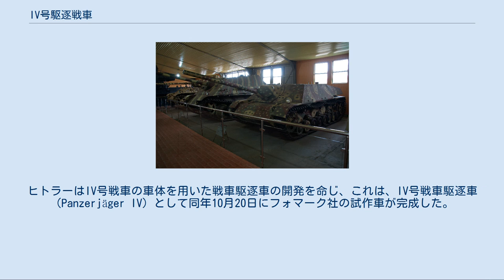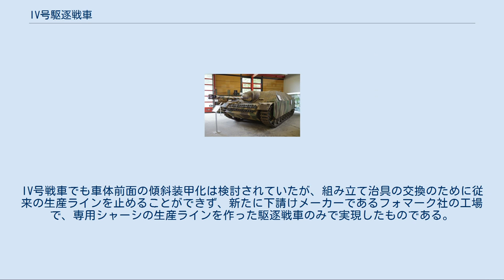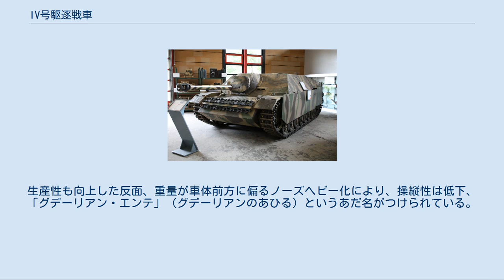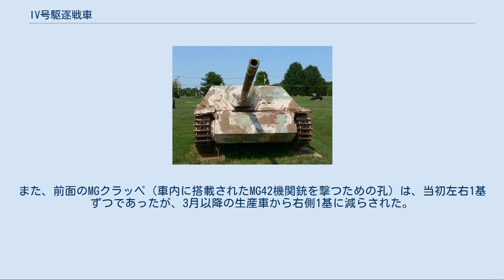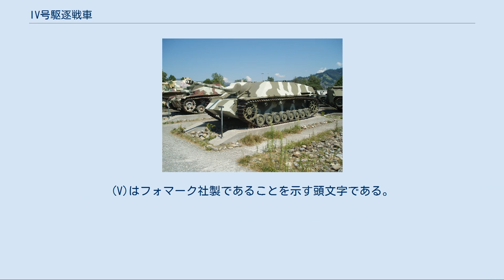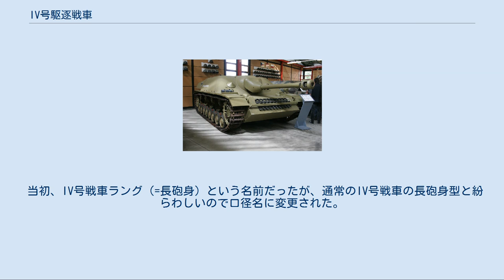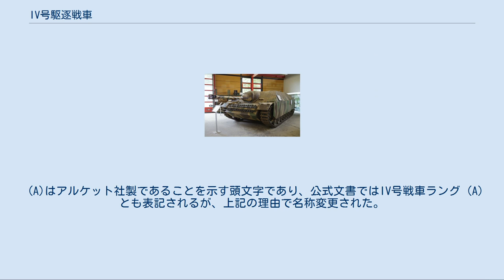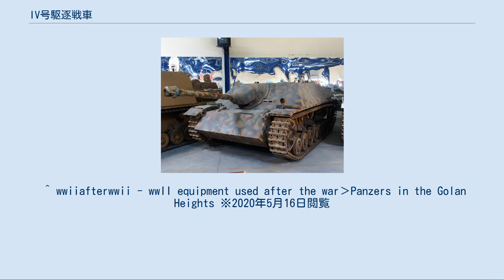IV号駆逐戦車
IV号駆逐戦車（よんごうくちくせんしゃ、Jagdpanzer IV）は、第二次世界大戦中にナチス・ドイツがIV号戦車をベースに開発した駆逐戦車である。
制式番号はSd.Kfz.162およびSd.Kfz.162/1である。
 1943年8月19-20日の会議で前月のクルスクの戦いの報告を読んだアドルフ・ヒトラー総統は、突撃砲は敵戦車に包囲されない限り、当時の主力戦車であったIV号戦車よりも優れた戦闘力を持つと確信した。
ヒトラーはIV号戦車の車体を用いた戦車駆逐車の開発を命じ、これは、IV号戦車駆逐車（Panzerjäger IV）として同年10月20日にフォマーク社の試作車が完成した。
 完成した試作車は、IV号戦車の車体に全高の低い戦闘室を設け、この内部にパンター戦車の7.5 cm L/70砲を搭載するものであった。
しかし、長砲身（70口径）の7.5 cm L/70砲はパンターへの供給が優先され、試作車（O型）はIV号戦車と同じ砲身長（48口径）の7.5 cm L/48砲を搭載していた。
試作車を査閲したヒトラーは主砲を早急に長砲身7.5 cm砲に変更することを命じつつ、IV号戦車の生産をこの戦車駆逐車に切り替えることを指令し、名前もIV号駆逐戦車（Jagdpanzer IV）に変更させた。
 生産は翌年1944年から開始され、同年1月にフォマーク社は最初の30両を生産した。
この時期フォマーク社はまだIV号戦車を製造しており、同年5月まで並行して生産を続けつつ、生産ラインを切り替える計画となっていた。
以降、生産ラインの初期トラブルの続発や連合軍の空襲による混乱に悩まされつつも月産数は徐々に増加し、1944年4月には月産100両を超え、同年7月には140両に達している。
1944年8月からは長砲身70口径7.5cm対戦車砲装備型の生産が並行する形で開始され、48口径7.5cm砲搭載型は1944年11月に2両が完成して打ち切られ、以降はIV号駆逐戦車改め「IV号戦車/70（Panzer IV/70）と命名された長砲身型のみが生産された。 IV号駆逐戦車は早急に数を揃えるため、IV号戦車からの生産ラインの切り替えを容易にするべく、IV号戦車J型の車台の上にそのまま戦闘室を載せた形式のものが開発され、このタイプの車両は生産がアルケット社で行われたため、IV号戦車/70（A）（Panzer IV(A)※「A」はアルケット社の頭文字から）の制式名称が与えられた（これによりフォマーク社が製造したタイプはIV号戦車/70（V）（Panzer IV(V)※「V」はフォマーク社の頭文字から）として区別された。
なお、“(A)”型には“ZL型”の通称もあり、ZL とは"ドイツ語: Zwischen Lösung"の略で、「（2つの案の）暫定解決型」の意味である。
 IV号駆逐戦車は1944年3月から機甲師団や機甲擲弾兵師団の戦車猟兵大隊に配備され、以後東西両戦線で終戦まで運用された。
 ドイツ軍の他、ブルガリアでは連合軍への降伏後の対ドイツ戦に際して1945年3月にソビエトから2両の鹵獲品（48口径型1両、IV/70（V）1両）が供与され、この2両は戦後もソビエト製装甲戦闘車輌が供給されて置き換えられる1950年代半ばまで装備されていた。
その後はIV/70（V）が博物館に収蔵され、48口径型は他のドイツ製戦車と共にブルガリアの南方国境（トルコ国境）に固定砲台（トーチカ）として配置された。
48口径型は冷戦後は半ば忘れ去られたまま放置されていたが、2000年代に入って発見されて回収され、2007年より修復の上博物館に展示されている。
また、ルーマニアは戦後に社会主義体制が発足した際にソビエト赤軍が鹵獲した車両1台を与えられ、“ TAs T4”の制式名称で1950年まで装備していた。
 シリアが1950年代に入手した第2次世界大戦時のドイツ軍戦車の中にIV号駆逐戦車もあり、フランスから入手した6両の初期型車体48口径型は第3次中東戦争で使用されている。
 IV号駆逐戦車のシャーシは基本的にはIV号戦車のものと同等であるが、車体前面下部の装甲板はIV号戦車の直立した形状から、角度を持った2面構成に変更されている。
IV号戦車でも車体前面の傾斜装甲化は検討されていたが、組み立て治具の交換のために従来の生産ラインを止めることができず、新たに下請けメーカーであるフォマーク社の工場で、専用シャーシの生産ラインを作った駆逐戦車のみで実現したものである。